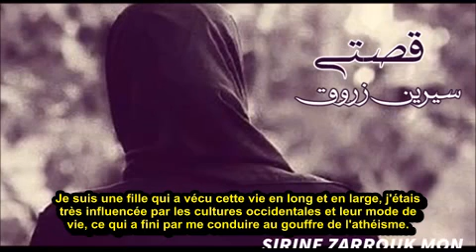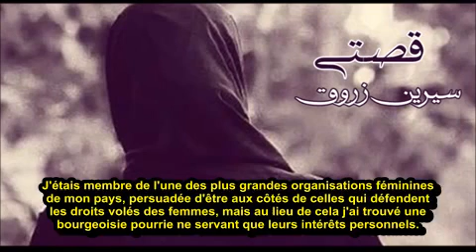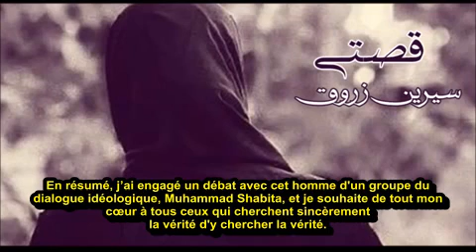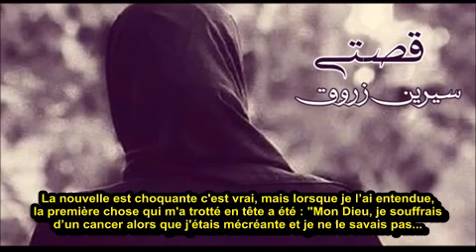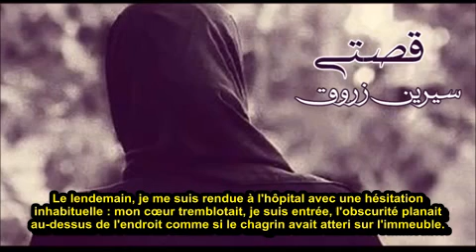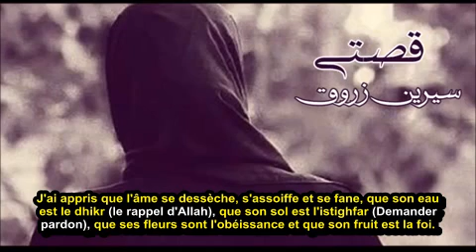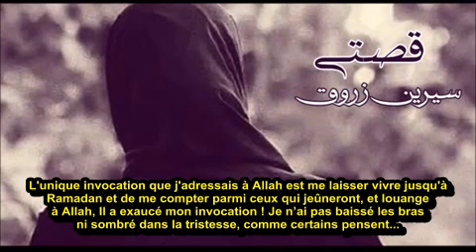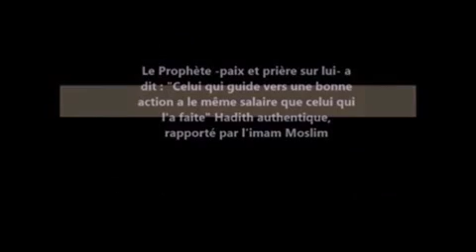Emouvant: 30/05/19 Sirine Zarrouk décède et nous lègue l'histoire de son repentir